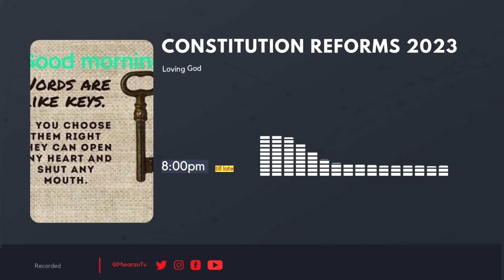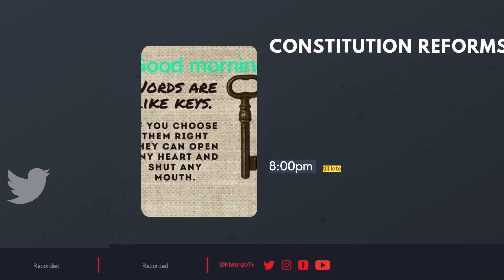SIFA YA CCM NI UKIFANYA MABAYA NA KUWAUMIZA WANANCHI UNAPANDISHWA CHEO!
Fuatilia Mwanzo TV Plus
Follow us on X, Facebook and Instagram